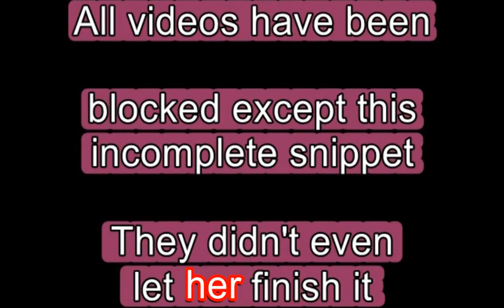Amira Sciacca Award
Amira sang 'Ave Maria' in Rome, Vatican City, on 8 Nov 2014 for Sciacca Awards of 2014.

Above is the link to the original copyrighted video. Be sure to add before the above line. You must exit YouTube to reach this link. Please click on "like" to show me that you are going to that link.